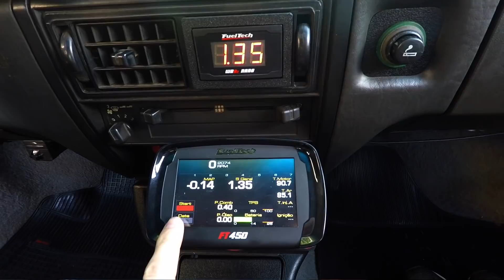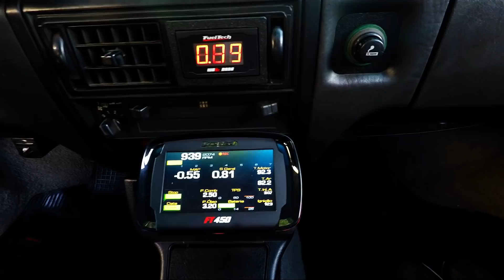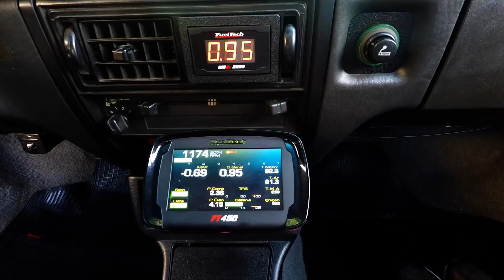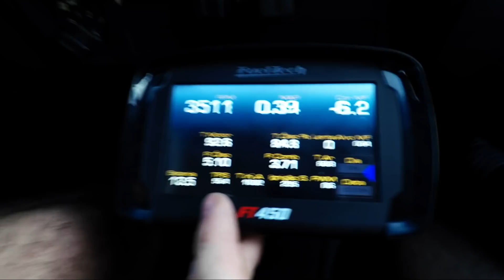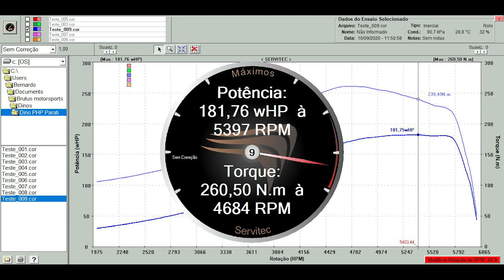Quadrada 1.8 TURBO com FT450!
Bernardo Toledo na área!

Confira o novo vídeo de Bernardo Toledo, preparador da oficina parceira Brutus Motorsports, projeto de uma Parati 1.8 turbo, kit básico que recebeu a injeção programável FuelTech FT450, projeto simples com ótimo resultados 👏👏👏